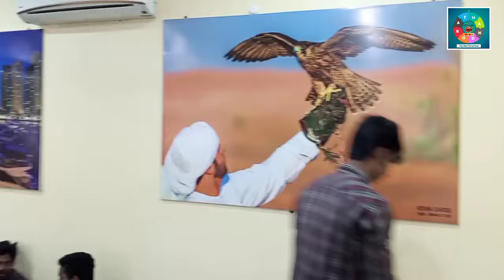புகழ்பெற்ற எரவாஞ்சேரி மந்தி இப்போ புது இடத்துல / Kuwait Mandi in Eravancheri / Best Food to Taste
M.K.H Matham Eravancheri Mandi is the one among best place to taste Mandi. Original Spices imported from Kuwait are using to prepare this Special Mandi. Rates are very reasonable!

Place your orders before you go there.